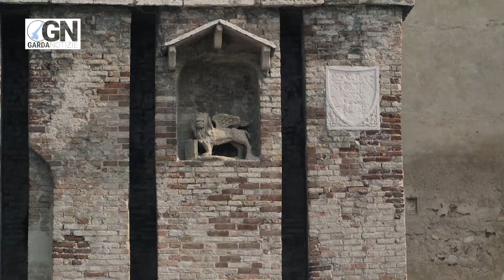Riapre la Darsena di Sirmione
Il Castello scaligero di Sirmione offre un nuovo motivo di curiosità: il recupero della darsena